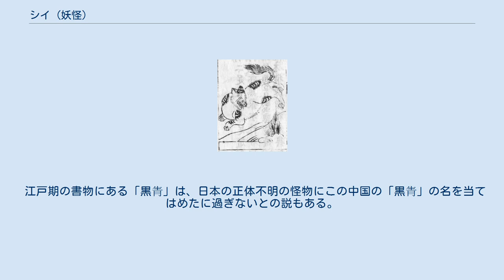シイ (妖怪)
シイ（和漢三才図会、明治時代末期復刻） シイ（青、𤯝）は、日本の妖怪。
和歌山県、広島県、山口県、福岡県に伝わる。
姿はイタチに似ており、牛や馬などを襲うという。
 『日本国語大辞典』や『広辞苑』の記述によると、シイは筑紫国（福岡県）や周防国（山口県）などに伝わる怪獣で、その姿はイタチに似ており、夜になると人家に侵入し家畜の牛や馬を害する存在であるという。
 江戸時代の書物『大和本草』『和漢三才図会』『斎諧俗談』などではシイに「黒𤯝」という漢字表記をあてている。
『大和本草』の解説によると、周防国（現・山口県）や筑紫国（現・福岡県）におり、やはり牛馬に害をなすもので、賢い上に素早いのでなかなか捕えることはできないとある。
『斎諧俗談』では奈良県吉野郡にいるものとされ、人間はこれに触れただけで顔、手足、喉まで傷つけられるとある。
 この「黒𤯝」とは本来は中国の伝承にある怪物の名であり、宋時代の書『鉄囲山叢談』によれば、「黒𤯝」の一種として「黒漢」というものが宣和年間の洛陽に現れ、人間のようだが色は黒く、人を噛むことを好み、幼い子供をさらって食らい、その出現は戦乱や亡国の兆しとして恐れられていたとある。
また明時代の書『粤西叢戴』ではこの類として「妖𤯝」というものが、夜になると人家に侵入して女を犯し、時に星のごとく、黒気のごとく、火の屑のようにもなるとある。
 江戸期の書物にある「黒𤯝」は、日本の正体不明の怪物にこの中国の「黒𤯝」の名を当てはめたに過ぎないとの説もある。